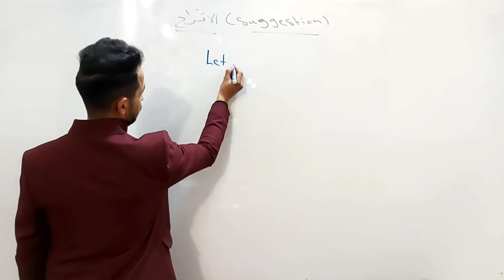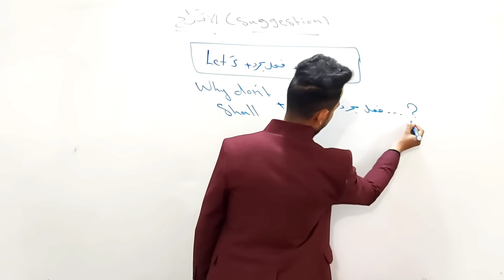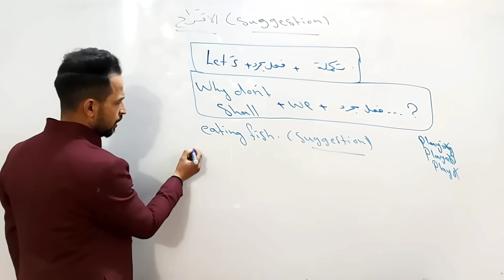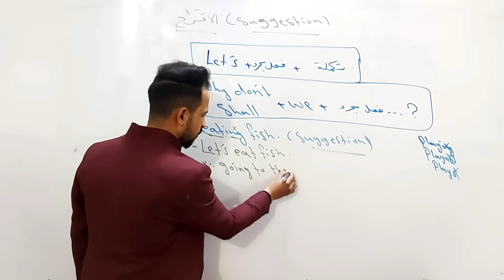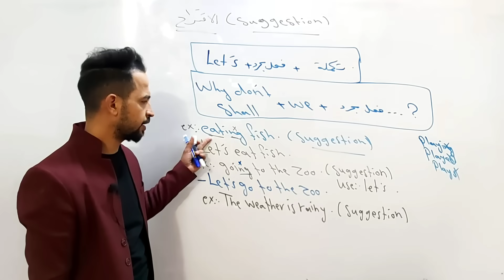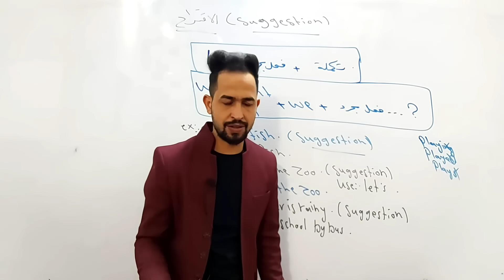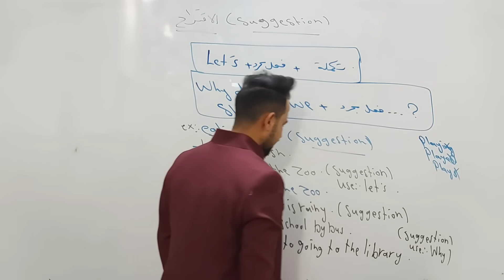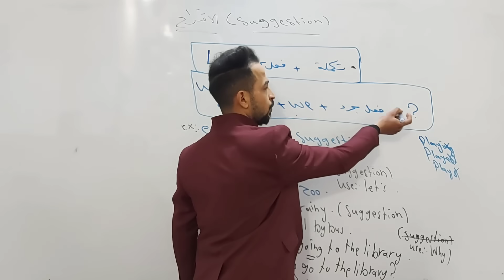انكليزي ثاني متوسط المنهج الجديد 2023 / اليونت الاول / الدرس 7 / الاقتراح suggetion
مرحبا طلابي الابطال💪
لتسهل عليكم الدروس الخاصة في مادة الانكليزي👨🏻‍🏫 يوجد اكثر من مجموعه عبر التليكرام
تسهل على الطالب  المادة وبها اختبرات✍️ وامتحانات. وايضا مسابقات🤝
       تجعل الطالب اكثر سيطرة🦾 على المادة
✓ وايضا كافة المراحل الدراسية من يرغب في الانضمام والمشاركة💌 في الامتحانات والاختبرات ينضم عبر الرابط الموجود امامكم والتوفيق لجميع الطلاب 🔹اخوكم الاستاذ علي الغرابي❤️

رابط المجموعه  العامة لكافة المراحل للاخبار الدراسه من الاستاذ علي الغرابي